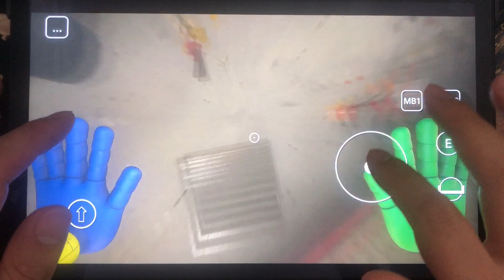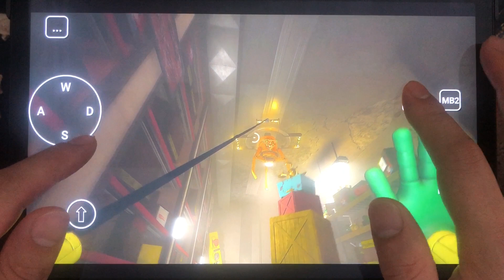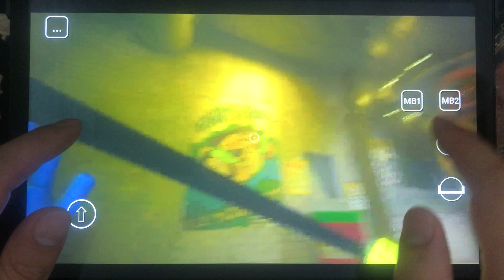Papaver Playtime: immanis monstrum movere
Hodie recenset lusionem: Papaver Playtime 2

Papaver Playtime Caput II est pars II ludi eiusdem nominis, continua serie resonantium, quae prior versio attulit. Adhuc nota casus in genere sed cum novo directione. Post horrorem dramaticum conceptum additum est aroma ut punctum carum crearet pro hoc ludo. Nempe insidias sequitur et prosequitur veterem partem. Inveni mysteria exitusque in veteri ludo societatis. Fortem animum capit et inexorabile robur superat. Per varios angiportos, innumeris diversis missionibus te antecedens exspectantibus perge. Audeamus tibi solutionem invenire.

Praedecessor lusus multam aestimationes affirmativas accepit et communitatem interretialem attraxit. Propter hoc, fabrica novam versionem cum multis interesting functionibus dimisit. Ut olim operarius toy officinas. In singulis officinae segmentis pedem ponere debes ad diversa mysteria detegenda. Singularis lusus argumenti in capita divisus est. Hoc magnam vim habet in vinculo negotiorum quod fabrica dat. Lignum ad intellige et insidias mysteria cito detege. Monstrum ludibrium est hic et debes inde exire. Vitare deprehendatur necesse est esse flexibile.

Quaeso fac ut sciam sententiam tuam!